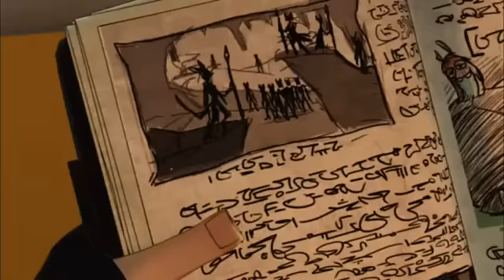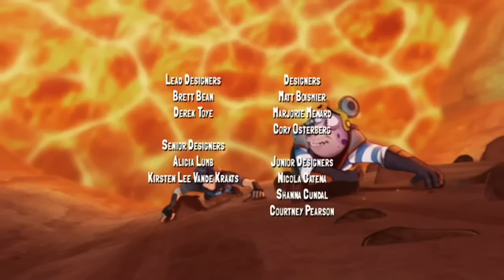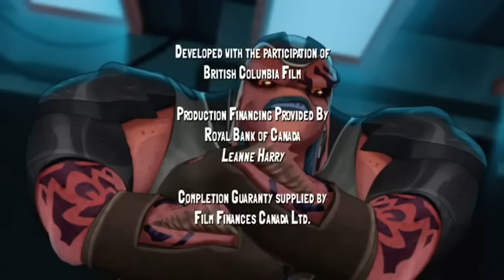Slugterra ep 18 A Distant Shore